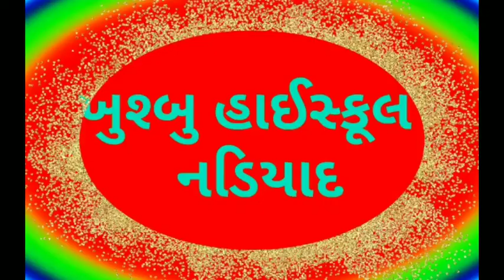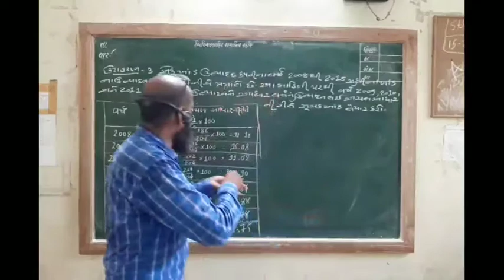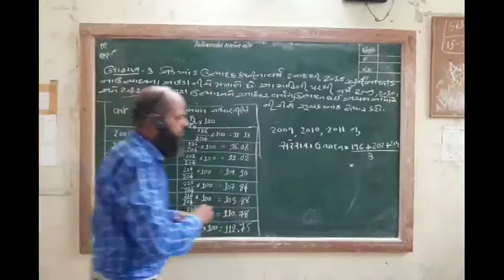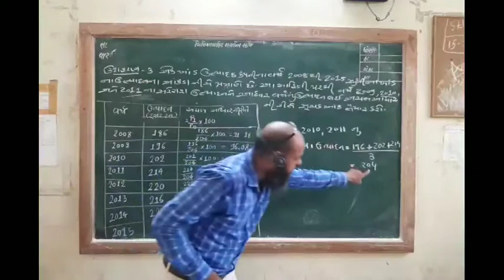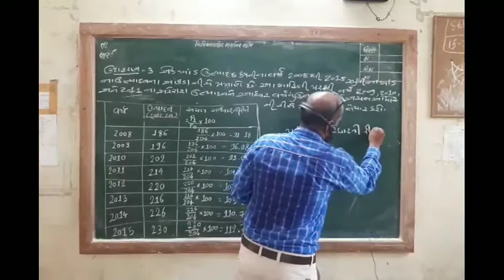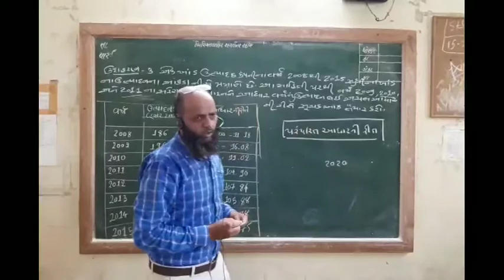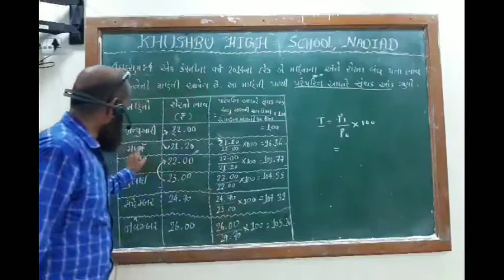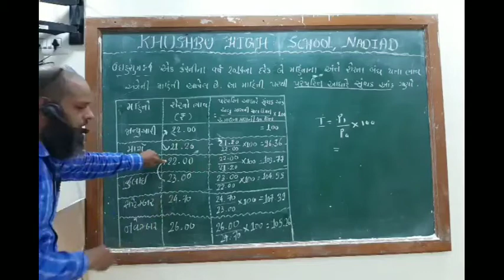Std-12 Stat ch:1 SUCHAK AANK part:3